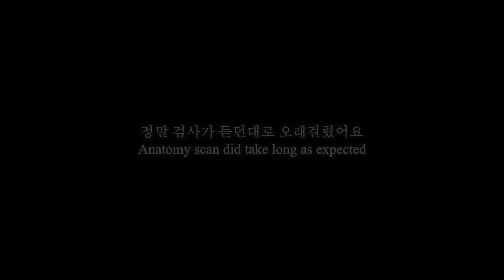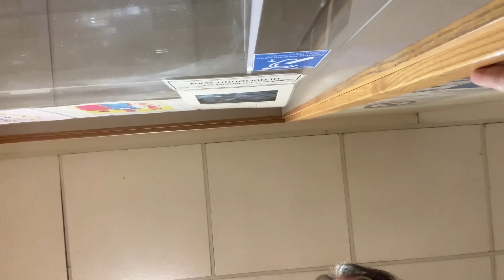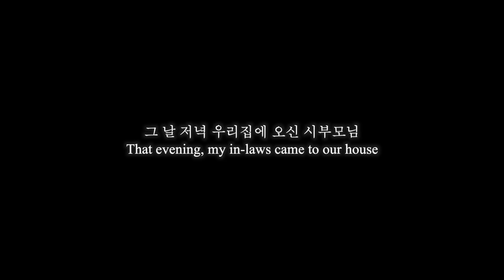벌써 5개월! 아기의 성별은? 영국 시어머니가 듣고 놀란 태몽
저는 태몽을 잘 꾸는(?) 편인데요, 알고보니 각 나라마다 있는 줄 알았는데? 반전..